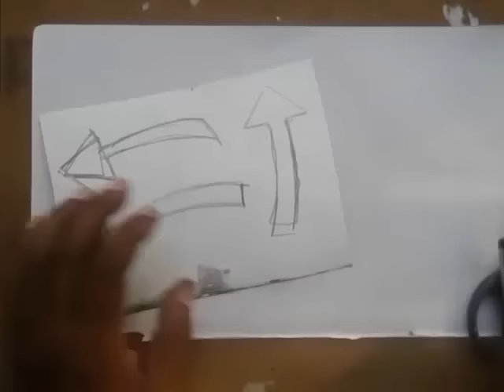water cycle model with thermocol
water cycle model with thermocol / thermocol water cycle , episode - 119